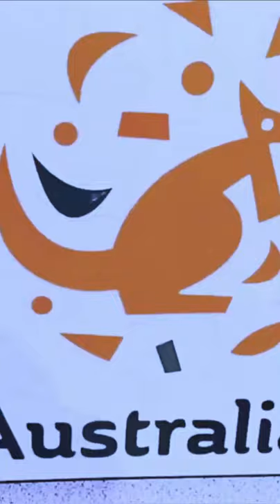Australian ice cream in Europe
Australian ice cream in Europe. We tried Ice cream in Belgium Shopping street DeBrouckere  City2 mall. It's Amazing Street food in Belgium, tried Australian Ice cream which ultimate Street Food of Belgium.
We are streetfoodaroundyou also known as Street Foods Around You. We travel for street food.
We are travel bloggers Belgium also soon will establish ourselves as travel bloggers Europe. We'll present you street food around the world.

De Brouckère Square (French: Place De Brouckère, Dutch: De Brouckèreplein) is a major square located in central Brussels, Belgium. It is named in honour of Charles de Brouckère (1796–1860), a former mayor of the City of Brussels and professor at the Free University of Brussels, who played a great political role during the Belgian Revolution of 1830.

De Brouckère Square is located in the perspective of Boulevard Emile Jacqmain/Emile Jacqmainlaan and Boulevard Adolphe Max/Adolphe Maxlaan to the north, forming a "Y" crossroad, and Boulevard Anspach/Anspachlaan to the south. It is served by the metro station De Brouckère on 1 and 5 of the Brussels metro.

The area around the square is characterised by the presence of theatres, a large cinema, hotels and restaurants, as well as some of the most important entertainment venues and shopping streets in the city.